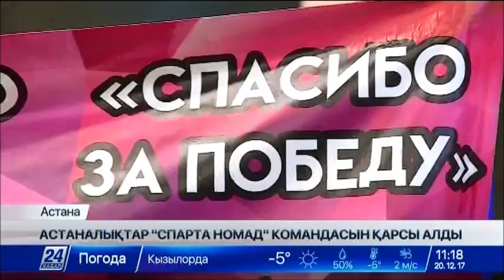Астаналықтар «Спарта номад» командасын әуежайда күтіп алды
Жақында ғана Көңілді тапқырлар клубы Жоғарғы лигасын жеңіп алған «Спарта Номад» командасы бүгін Астанаға оралды.